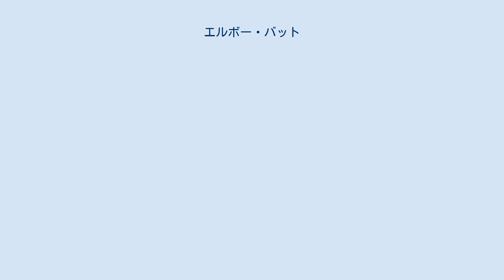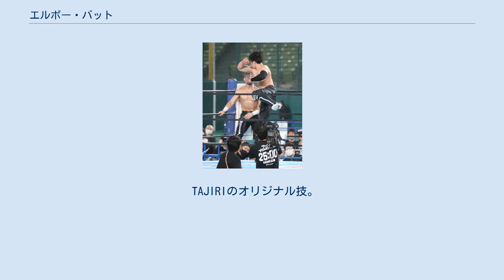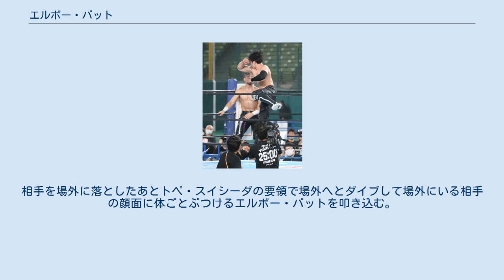エルボー・バット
エルボー・バット（Elbow Bat）は、プロレス技の一種である。
エルボー・パッド（Elbow Pad）とも呼ばれる。
 自身の片腕を曲げて片肘を突き出し、振り上げたり振り下ろしたりして相手に叩きつける。
 原則としてプロレスでは肘の先端部での攻撃は反則になる。
力の入れ加減、タイミング、当て方によって威力も大きく変わる技であり、派生技の中にはフィニッシュ・ホールドとして使用されるものもある。
主に序盤から中盤にかけて繋ぎ技として繰り出されることが多い。
 三沢光晴はエルボー・バットを得意技として数種類を使い分けていた。
三沢が考案またはアレンジした派生技もある。
また、杉浦貴、丸藤正道、菊地毅、鈴木鼓太郎、クリス・ヒーロー、原田大輔、清宮海斗、潮崎豪など三沢の後輩、弟子筋をはじめ、三沢の影響を受けて意識的に使用するレスラーもいる。
 助走しながら片腕を振りかぶって相手の頭部にエルボー・バットを叩き込む。
さまざまなエルボー攻撃を用いた三沢光晴が、フィニッシュ・ムーブとして多用した技である。
 他の主な使用者は杉浦貴、田中将斗、本間朋晃、入江茂弘、菊地毅、鈴木鼓太郎、潮崎豪。
 スピニング・エルボーとも呼ばれる。
相手と向かい合い、右足を軸にして体を左方向へと捻って半身の体勢になったところで軸足を左足に切り替え、更に捻りを加えて相手に背を向けた状態になって体を軽くジャンプさせ、再び軸足を右足に切り替えて左方向へと捻って左足で踏み込みながら、打ち出した右腕で相手の顔面に肘を叩き込む。
逆回転してバックハンド・エルボーを繰り出す形もある（後述）。
クリス・ヒーローは相手の背後に回り首を取り、ネックブリーカーのような体勢にしてから、その体勢のまま相手の頭部にローリング・エルボーを放つことがある。
また、相手をロープに振って相手がロープにリバウンドした瞬間を狙ってローリング・エルボーを放つこともある。
 他の主な使用者は三沢光晴、田中将斗、小島聡、鈴木鼓太郎、原田大輔、潮崎豪、オースチン・エリーズ（ディスカス・ファイブアームの名称で使用）。
 海外ではフライング・フォアアームと呼ばれている。
相手に向かってジャンプして跳びながら、顔面にエルボー・バットを叩き込む。
イワン・プトスキーはポーリッシュ・ハンマー、マニー・フェルナンデスはフライング・ブリトーの名称で使用。
 他の主な使用者は三沢光晴、棚橋弘至、ティト・サンタナ、ショーン・マイケルズ、潮崎豪、内藤哲也。
 コーナー最上段からジャンプして立っている相手の顔面にエルボー・バットを打ちぬく。
三沢光晴は数回であるが空中で錐揉み回転を加えながら放つスクリュー・エルボーも披露したことがある。
 尻餅をついた相手の正面にあるロープに跳んで助走してスライディングをするように体を滑らせながら右腕を振り抜いて相手の顎にエルボー・バットを叩き込む。
 主な使用者は田中将斗（スライディングDの名称で使用）、三沢光晴（2006年頃より、ここ一番で使用していた後に胴田貫（どうたぬき）と称した）。
 田中はロープワークを活かしたスピーディーな助走から決めるのに対して三沢は少し離れた位置から短い助走から倒れ込むように決めて、その際に後頭部や側頭部を狙うことが多い。
 ダブル・エルボーとも呼ばれる。
左肘で相手の右側頭部にエルボー・バットを打ち込み、右肘で相手の左側頭部にエルボー・バットを叩き込む。
 主な使用者は三沢光晴、川田利明、小島聡、田中将斗、鈴木鼓太郎、潮崎豪。
 ショート・エルボーとも呼ばれる。
至近距離から小刻みに連射して相手の顔面にエルボー・バットを叩き込む。
相手の後頭部を片手で掴んで繰り出す場合が多い。
 主な使用者は三沢光晴、菊地毅、鈴木鼓太郎。
 相手に馬乗りの状態で相手の頭部を片手で抱えてエルボー・バットを叩き込む。
 主な使用者は三沢光晴、杉浦貴、バロン・コービン。
 YOHによるエルボー・アタック（ジャンピング式） コーナーにもたれかかっている相手に助走して相手の顔面にエルボー・バットを叩き込む。
また、ジャンピング式やバック式もある。
 主な使用者は三沢光晴、小島聡、田中将斗、本間朋晃、ザック・ライダー。
 背後にいる相手に折り曲げた肘を叩きつける。
バック・エルボーとも呼ばれる。
相手にバックを取られた際の返し技や、走ってくる相手へのカウンターとして使用される。
 ブラックジャック・マリガンやランディ・タイラーは、相手をロープに飛ばしてジャンピング式で放つバックハンド・エルボーを得意技...